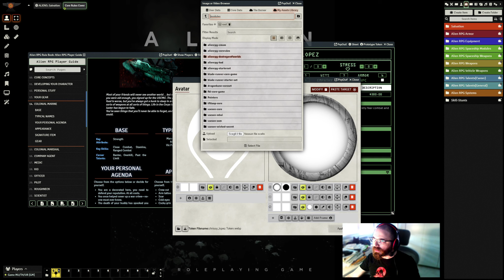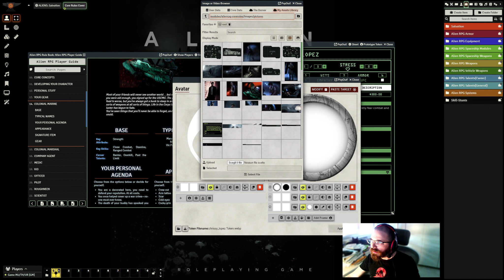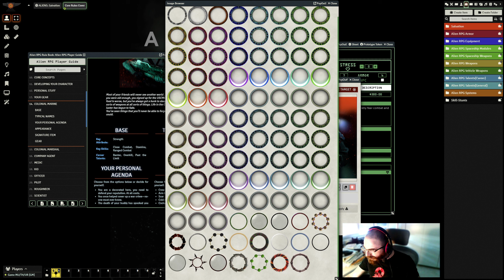ALIEN | Guida alla Creazione di un Personaggio [Tutorial]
In questo video di approfondimento vi spiego quanto sia rapido creare un personaggio per il gioco ALIEN della @FreeLeaguePublishing, utilizzando il modulo ufficiale per @FoundryVTT.

Questo è il gioco di ruolo ufficiale di ALIEN, un universo di orrori e rischi calcolati, in cui i sintetici bramano il loro status di persone reali giocando a fare Dio, mentre i camionisti spaziali e i marine coloniali fungono da ospiti per neonate creature mangiacarne. È un universo duro, spietato e tu non sei nulla… se non materiale sacrificabile. Perciò, amico, cerca di sopravvivere, se puoi...

La piattaforma video sulla quale giochiamo è *FoundryVTT* e i manuali digitali sono quelli ufficiali. Grafiche e immagini spaziano dalle illustrazioni originali dei manuali, alle AI Art e altri media.